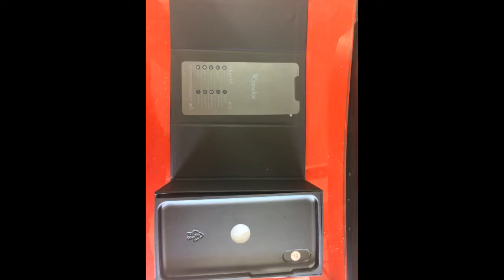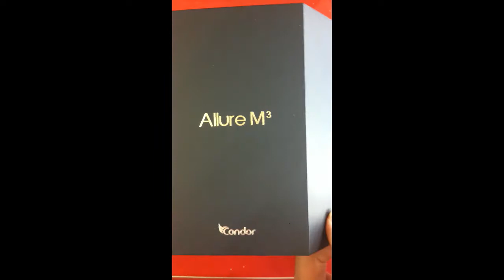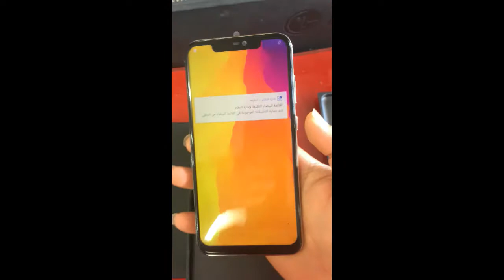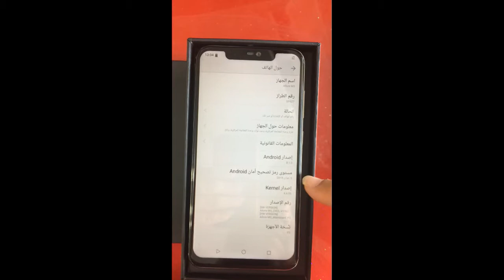فتح علبة القادم الجديد ل كوندورCONDOR M3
condor m3,
condor m3 unboxing,
condor m3 vs,
condor m3 plus,
condor m3 allure,
condor m3 vs oppo f7,
condor m3 prix algerie,
condor m3 gaming,
condor m3 gionee,
condor m3 camera,
condor m3 algerie,
condor allure m3 prix algerie,
condor m3 antutu,
condor allure m3 antutu,
condor m3 clamp,
condor allure m3 camera,
condor allure m3 test camera,
condor m2 vs condor m3,
condor allure m3 deballage,
prix condor m3 en algerie,
condor m3 en france,
condor allure m3 en france,
condor m3 fiche technique,
condor m3 france,
condor allure m3 france,
condor m3 oppo f7,
condor m3 gsmarena,
condor m3 vs huawei,
condor allure m3 vs iphone x,
condor m3 vs j7 pro,
condor allure m3 lite,
condor m2 vs m3,
condor allure m3 vs m2,
condor allure m3 pub nessma,
condor m3 prix,
condor allure m3 pub,
condor m3 pub,
condor m3 pubg,
condor allure m3 prix tunisie,
portable condor m3,
condor allure m3 review,
condor allure m3 speed test,
condor allure m3 test,
condor allure m3 trailer,
condor m3 trailer,
m3 condor fiche technique,
telephone condor m3,
condor allure m3 tunisie,
condor allure m3 unboxing,
condor allure m3 vs,
condor m3 2018